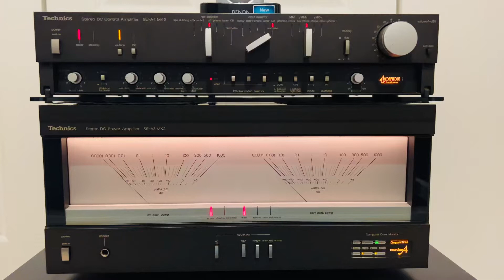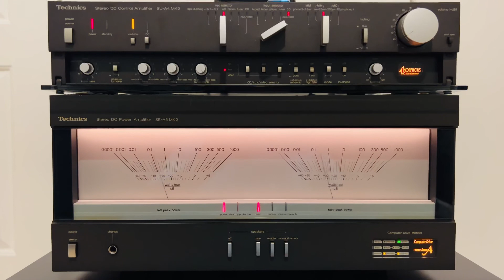Technics SE-A3MK2 - Technics SU-A4MK2 - Cybotron - Colossus - Part-7